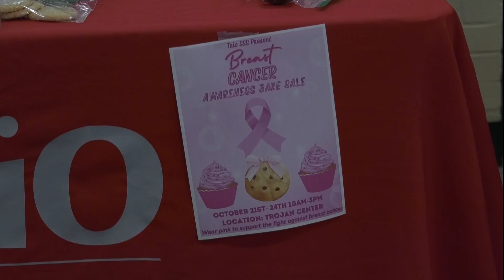TRIO Sells Sweet Treats for a Good Cause - TROY TrojanVision News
October is Breast Cancer Awareness Month, and many TROY organizations are working to help people learn more about the disease. Right now, Student Support Services are doing just that via sweet treats. We go to Jimmy Nichols with the story.